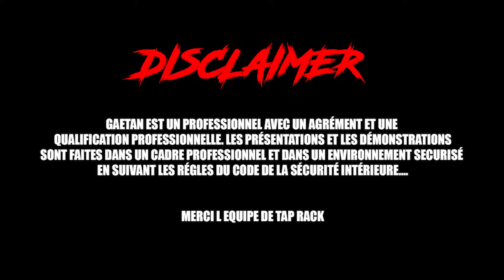A QUEL POINT PEUT ON ETRE PRECIS AVEC LE DR920 DE SHADOW SYSTEMS DR 920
A QUEL POINT PEUT ON ETRE PRECIS AVEC LE DR920 DE SHADOW SYSTEMS
COMME CONVENU VOICI LE DEUXIEME VOLET SUR LA MARQUE SHADOW SYSTEM, PAS DE BLABLA JUSTE DU TIR.

Shadow Systems est un concepteur et fabricant d'armes à feu et de pièces d'armes à feu haut de gamme, basé à Plano, au Texas. Fabricant américain d'armes à feu à usage intensif qui sont parfaitement conçus. Et bien on vous dis absolument tout sur cette marque avec en prime un test du DR 920.